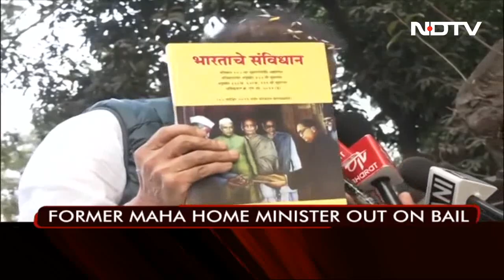Former Maharashtra Minister Anil Deshmukh Released From Jail After 1 Year